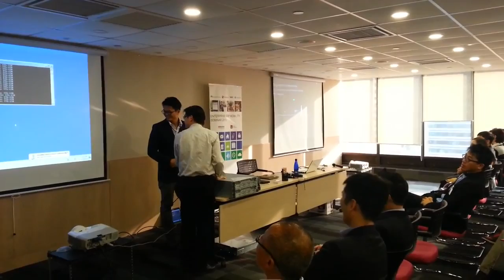Nec FT Server Demo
For Getting NEC Any Server Contact Below Number.
Face of Art Technologies Ltd.
Corporate Office address:
Khilkhat- Nikunja-2,Road-1/A,House-3,Ground Floor, Dhaka-1229